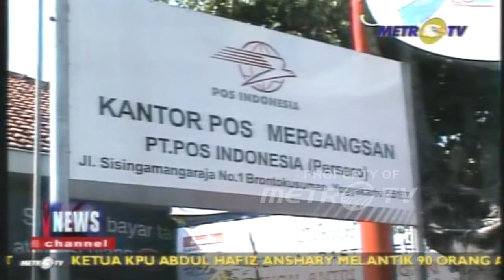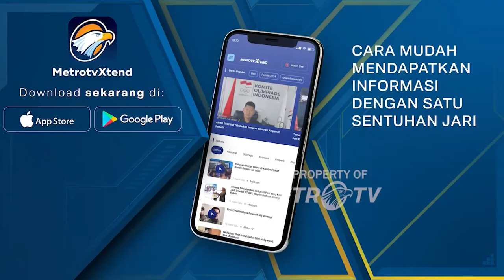Situasi Antrean BLT di Yogyakarta Untuk Masyarakat Dok.2008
MetroTV, dokumentasi klasik tentang antrean BLT di Yogyakarta pada tahun 2008.